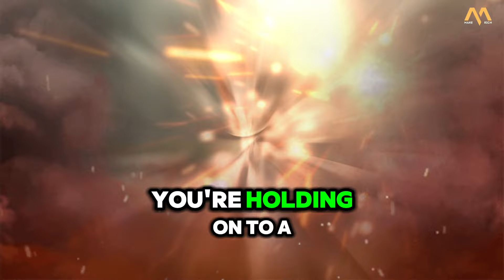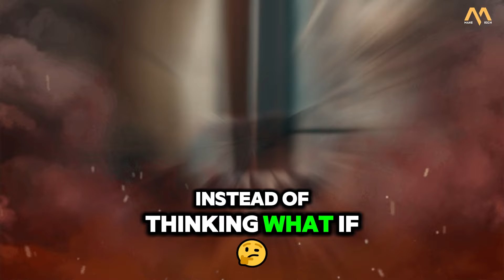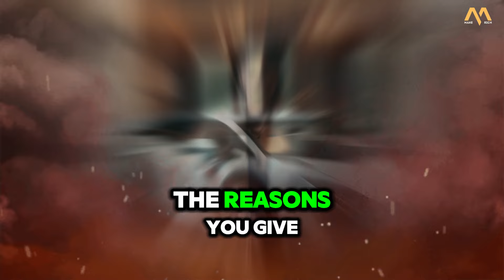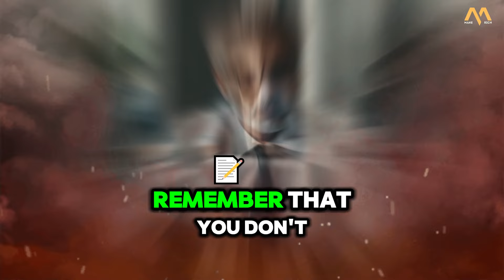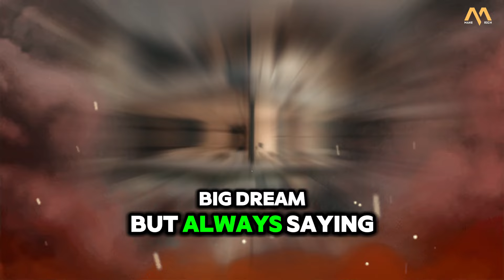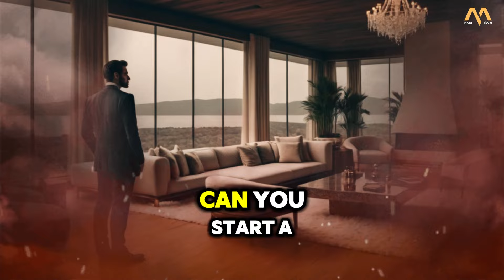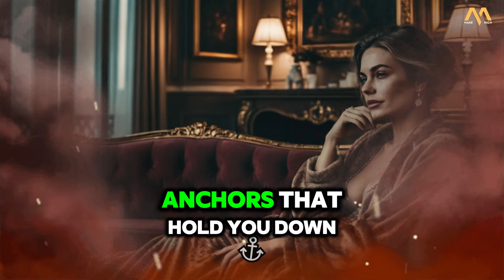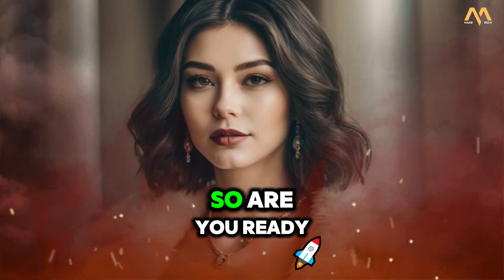7 Things to GIVE UP to Get RICH (7 Simple Steps)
In this video, we will discuss the 7 Things to GIVE UP to Get RICH. By following these simple steps and making these necessary sacrifices, you can pave the way towards wealth and abundance. Learn how to change your mindset and habits to attract prosperity and achieve your financial goals. Watch now to discover the 7 Things to GIVE UP to Get RICH